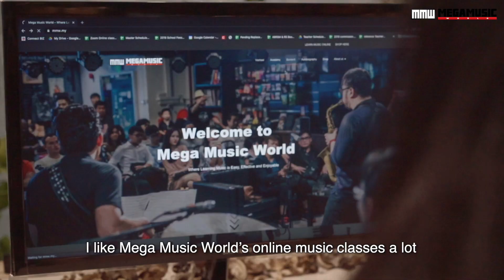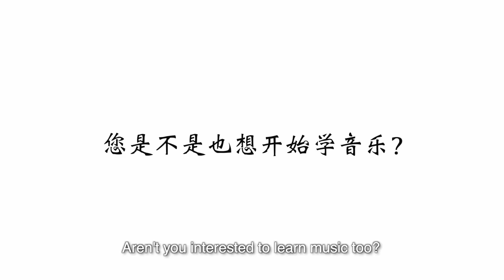Jia Yee's (Student in Beijing) Testimony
Our student, Jia Yi now staying at homeland Beijing but still continuing to learn piano with teacher Stacey at Mega Music World through MMW BorderX. There is no better time to improve her music skill at accelerated speed and she is so happy with her result.
MMW BorderX is an online music class that replicates the same experience and results as our physical class. We now can eliminate the problem of distance and trouble finding experienced teacher.

You too can join us now go beyond your limits while stay safe at home!